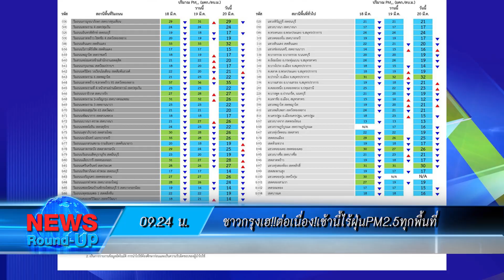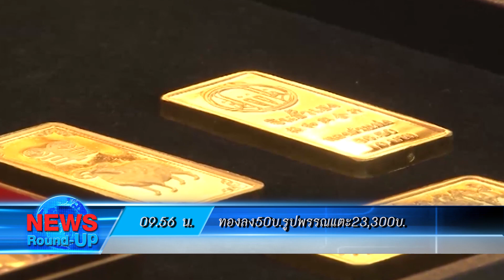ชาวกรุงเฮ!!ต่อเนื่อง!เช้านี้ไร้ฝุ่นPM2.5ทุกพื้นที่:เกาะสถานการณ์ 10.30 น.(20-03-63)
09.12 น. ผู้โดยสารทุกปท.เข้าไทยต้องมีใบรับรองแพทย์
09.24 น. ชาวกรุงเฮ!!ต่อเนื่อง!เช้านี้ไร้ฝุ่นPM2.5ทุกพื้นที่
09.33 น. ไปรษณีย์ไทยตั้งโต๊ะแถลงงดรับส่งหน้ากากอนามัย
09.41 น. แลกเปลี่ยนขาย32.31บ./ดอลลาร์
09.56 น. ทองลง50บ.รูปพรรณแตะ23,300บ.